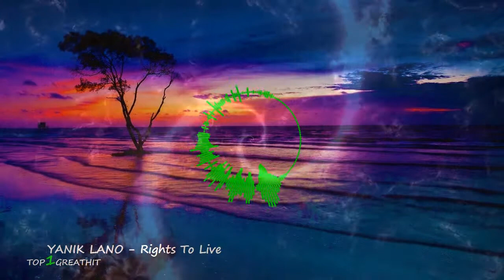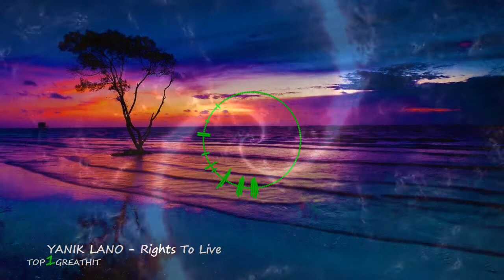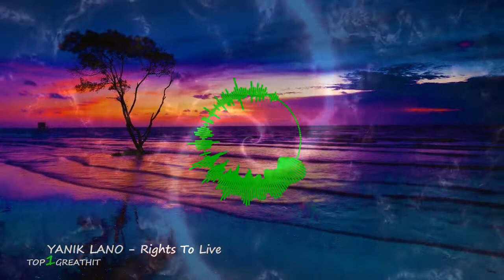YANIK LANO - Rights To Live NOCOPYRIGHT SONG A GIFT FOR MY SUBSCRIBERS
Musique utilisée dans cette vidéo :

Titre     :    Rights To Live
Artiste  :   YANIK LANO

 PAS DE COPYRIGHT

Un cadeau pour mes abonnés !

Demandes de renseignements commerciaux

 Si vous voulez m'aider ou travailler avec moi

 if you want to help me or work with me